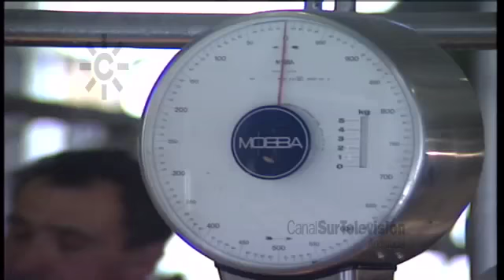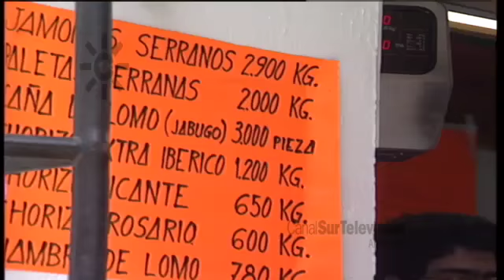Mercado de la calle Feria de Sevilla (1990)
1990: Interior del mercado de la calle Feria de Sevilla: puestos de pescado, fruta y carne en esta plaza de abastos. Se pueden observar los precios de los alimentos en pesetas.
[Imágenes inéditas, Canal Sur Televisión]